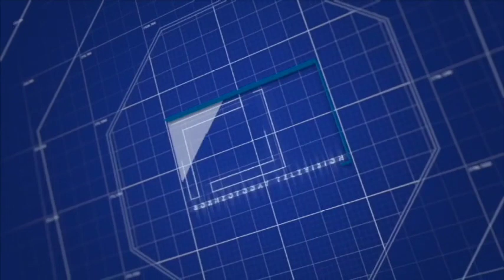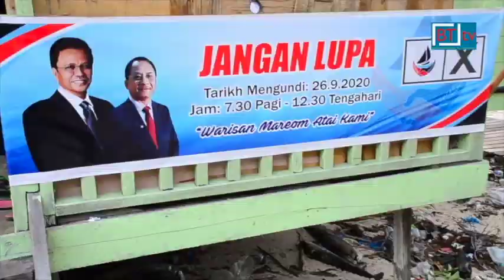Berita BT tv. Berita Borneo. Lensa Borneo 20 September 2020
* Presiden Parti Warisan Sabah, Warisan Datuk Seri Panglima Haji Mohd. Shafie bin Haji Apdal menegaskan penyatuan rakyat Sabah menentang pemimpin Persekutuan bukannya untuk mewujudkan konflik tetapi demi menuntut hak Sabah yang dirampas selama ini.

Tegasnya rakyat Sabah tidak pernah membenci orang Semenanjung Malaysia, namun disebabkan pemimpin Malaya mengingkari Perjanjian Malaysia 1963, MA63, maka rakyat Sabah bangkit menuntut hak negeri ini.

* Datuk Seri Mohd. Shafie mengingatkan pemimpin Persekutuan bahawa hasil bumi Sabah bukan lagi untuk dijual beli dan  bukan lagi untuk mereka terus mencari kekayaan.

Presiden Parti Warisan Sabah itu menegaskan, rakyat Sabah akan berpadu dan bangkit menentang segala tindak tanduk pemimpin-pemimpin Persekutuan yang cuba untuk merampas sekali lagi kekayaan negeri ini.

Katanya, hasil bumi Sabah adalah milik orang Sabah, bukannya diuruskan oleh Persekutuan seolah-olah kekayaan yang ada itu adalah milik mereka sedangkan di Sabah rakyatnya masih yang termiskin.

* Datuk Seri Mohd Shafie sekali lagi menegaskan bahawa tuntutan cukai jualan produk petroleum ke atas Petronas dibuat kerana ia memang hak Sabah.

Sehubungan itu, Petronas perlu membayar apa yang sepatutnya menjadi hak Sabah.

* Datuk Seri Mohd. Shafie menempelak Tan Sri Musa Aman yang mendakwa kononnya pemberian geran tanah adalah hasil kerja kerasnya sebelum ini manakala Parti Warisan Sabah hanya menumpang nama.

Ketua Menteri berkata, jika betul itu hasil kerja Musa, kenapa rakyat terpaksa menunggu sehingga 40 tahun untuk mendapatkan geran sehingga ada pemohonnya yang sudah meninggal dunia.

Katanya, Musa sebenarnya bukan memberikan tanah kepada rakyat sebaliknya beliau hanya menyerahkan tanah-tanah yang ada kepada kroninya untuk mengaut kekayaan.

* Walaupun mengambil 95 peratus hasil minyak Sabah yang bernilai puluhan bilion ringgit setahun, Kerajaan Persekutuan terbukti gagal membangunkan negeri ini apabila statistik terbaharu menunjukkan Sabah adalah negeri termiskin di Malaysia.

Lebih mengejutkan, tiga daerah termiskin di Malaysia ialah Tongod di bawah pimpinan Datuk Seri Bung Moktar Radin, daerah Pitas yang dipimpin Datuk Abdul Rahim Bakri serta daerah Kota Marudu pimpinan Datuk Seri Dr Maximus Johnity Ongkili.

Menteri di Jabatan Perdana Menteri, Datuk Seri Mustapa Mohamed berkata, kedudukan itu berdasarkan hasil kajian kemiskinan tahun lalu yang mendapati ketiga-tiga daerah itu mencatat kadar kemiskinan tertinggi iaitu 50 peratus.

* Tindakan pemimpin Barisan Nasional, BN mempertikaikan slogan 'Unity' yang digunakan dalam kempen Parti Warisan Sabah menggambarkan pembangkang sudah ketandusan isu.

Datuk Seri Mohd Shafie menegaskan Slogan 'Perpaduan' itu adalah bagi mengajak rakyat Sabah bersepadu menyokong parti tempatan yang mampu mempertahankan hak Sabah.

Slogan ini seharusnya disambut baik oleh semua pihak dan bukannya dipertikaikan.

* Calon Parti Warisan Sabah, DUN Moyog, Datuk Darell Leiking mengambil peluang sepanjang seminggu berkempen untuk menjelaskan kepada masyarakat mengenai pelbagai isu dan tuduhan liar berkaitan Warisan.

Antaranya adalah isu parti Warisan  yang sering dikaitkan dengan pendatang asing tanpa izin, PATI.

Beliau yang juga Timbalan Presiden Warisan sedih kerana pemikiran sedemikian belum dibersihkan dan belum dapat diatasi oleh segolongan masyarakat.

* Klinik kesihatan dan balai bomba atas air adalah antara keperluan utama masyarakat di Pulau Mabul.

Kemudahan itu diperlukan penduduk pulau berkenaan kerana kedudukannya yang jauh dari Pekan Semporna.

Naib Presiden Parti Warisan Sabah yang juga calon Warisan DUN Sulabayan, Datuk Jaujan Sambakong berkata, pihaknya dalam perancangan memperbanyakkan perkhidmatan balai bomba atas air di pulau sekitar daerah Semporna. Lokasinya juga sudah dikenal pasti.

Tambahnya, jika Warisan diberi mandat sekali lagi oleh rakyat untuk menjadi Kerajaan Negeri, segala program pembangunan yang dirancang, akan diteruskan.

* Memasuki minggu kedua berkempen, calon Warisan DUN Limbahau, Datuk Juil Nuantim melihat aura gelombang putih di Limbahau semakin terserlah.

Bagaimanapun, calon bagi kerusi baharu di Papar ini tidak mahu terlalu merasa selesa sebaliknya akan terus berkerja sehingga hari terakhir demi mendekati seramai mungkin pengundi di kawasan Limbahau.

* Kawalan keselamatan di sempadan akan dipertingkatkan bagi mengelak kemasukan anasir luar dan penularan Covid-19 ketika PRN Sabah pada 26 September ini.

Pesuruhjaya Polis Sabah, Datuk Hazani Ghazali berkata, ia berikutan peningkatan kes Covid-19 di pantai timur terutama di empat daerah iaitu di Tawau, Lahad Datu, Kunak dan Semporna.

Katanya, sempena PRN Sabah, pihaknya juga mendapat maklumat akan berlaku kemasukan besar-besaran dari negara jiran ke Sabah dan membuat kekacauan.

20 September  2020.